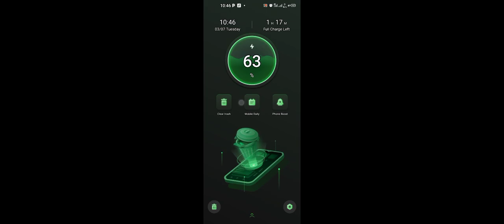CHEVROLET CAMARO Z/28🏎️🎟️🎫🏎️🏎️🏎️🎟️🚅🚅🏎️🏎️🚄🚄👍👍🚅🚅🏎️🎟️🎟️